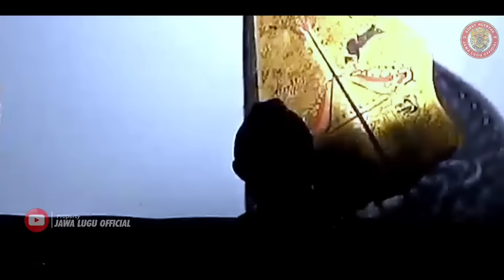NGE-DEERRR ‼️ LAKON TERSEDIH || KEKUASAAN BUKAN JAMINAN WAYANG KULIT KI SENO